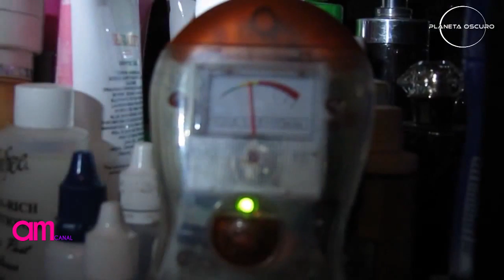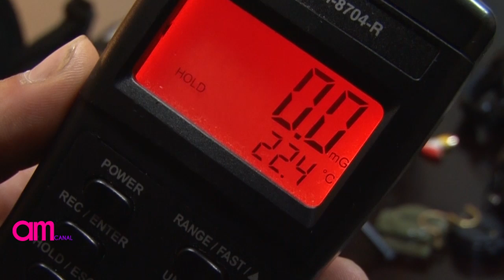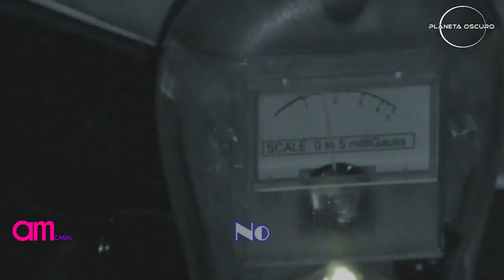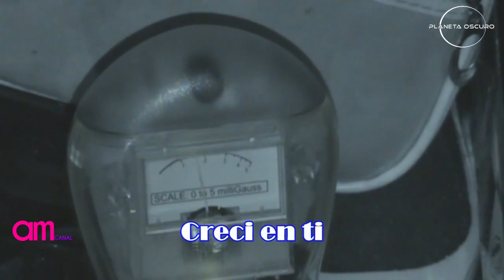Entrevista de Am Canal a Planeta Oscuro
Los hermanos Villar nos hablan de su trabajo con lo sobrenatural y de sus proyectos.
Ingresa a o búscanos en eltelon.com y disfruta de nuestros programas